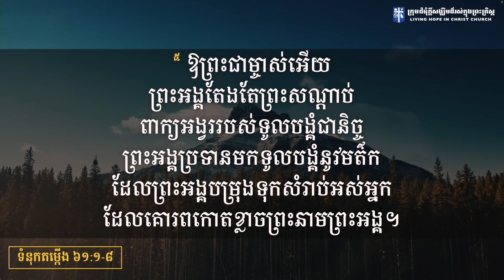ព្រះជាម្ចាស់ប្រទានមរតកដល់អ្នកថ្វាយបង្គំព្រះអង្គ | លោកគ្រូគង្វាល ខឹម​ សានិត | ទូរស័ព្ទ 012 387 127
☎️លេខទូរស័ព្ទទំនាក់ទំនង:
📞លោកគ្រូគង្វាល ខឹម សានិត: Cellcard: 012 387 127,  Smart: 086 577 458, Metfone: 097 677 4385
📞លោកគ្រូគង្វាល សួន បុត្រ: Cellcard: 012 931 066,  Smart: 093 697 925
📞រដ្ឋបាល&គណនេយ្យករ: Cellcard: 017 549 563,  Smart: 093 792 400
លោកអ្នកអាចចូលរួមថ្វាយតង្វាយសំរាប់ព័ន្ធកិច្ចតាមរយ៖
💵 Wing, eMoney, TrueMoney តាមទូរស័ព្ទលេខ​: 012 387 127 (លោកគ្រូ ខឹម​ សានិត)